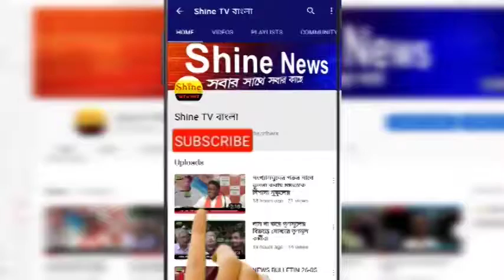31 নম্বর জাতীয় সড়কে তেলের ট্যাঙ্কারে আগুন